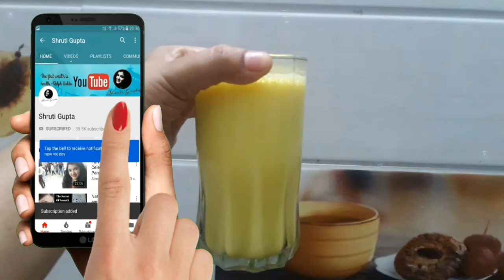हल्दी वाला दूध कैसे बनाते हैं और इसके फायदे - Haldi wala doodh peene ke fayde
shruti gupta